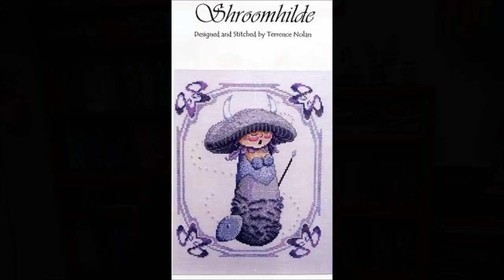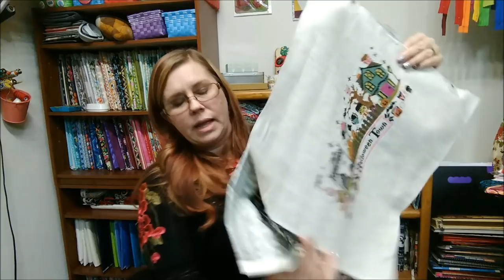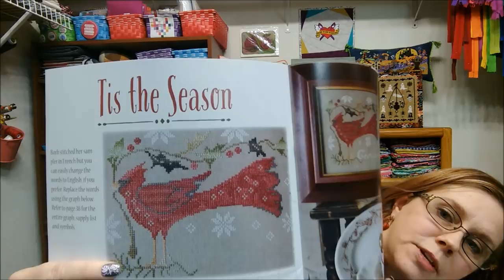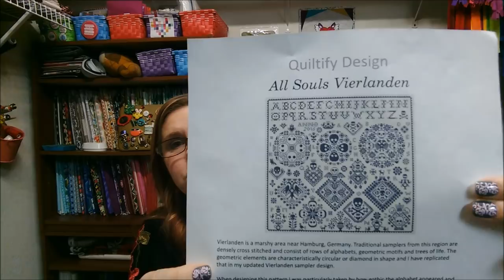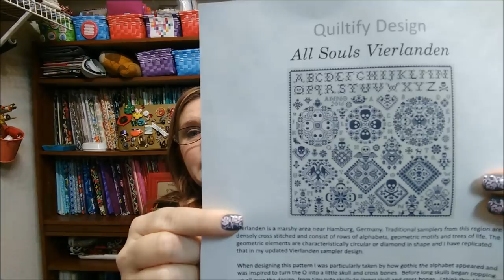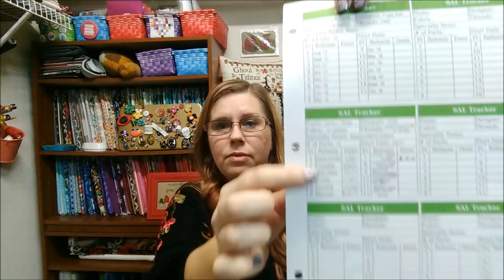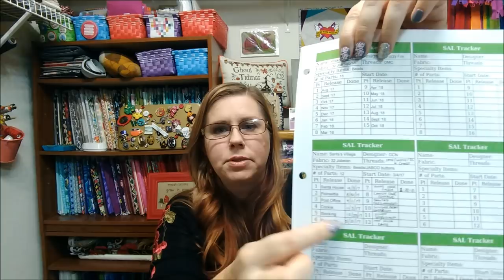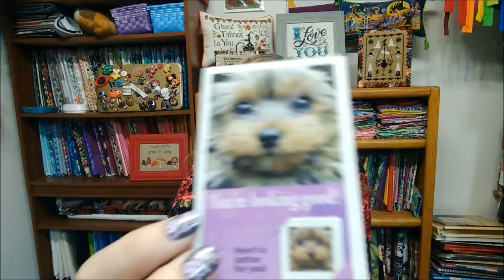Flosstube #4 - WIPs, Finishes, FFO's & Haul!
CHARTS:

Home For The Holidays (see Olivia B link above for Flip-Through)
Gera! and Bonheur Des Dames Mushroom charts (See Elena B link above)
Shroomhilde - by Dimple Designs. I think this is an OOP chart
Mushrooms Grow In Poop
All Souls Vierlanden
Librarian's House Sampler
Prickly But Cute SAL
Flowers of the Holy Night

NEEDLEMINDERS:

Stitchybox FUBAR: SOLD OUT (sorry!)

FABRIC